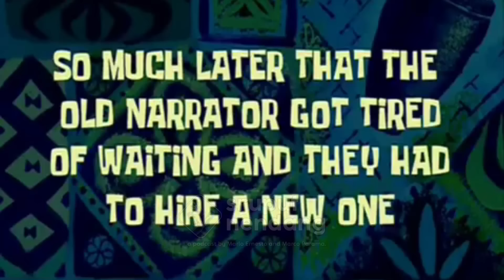Buah dari Penantian Berhaga - Sruput Nendang S7 E11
Kata siapa menunggu selalu jadi hal yang menyebalkan?